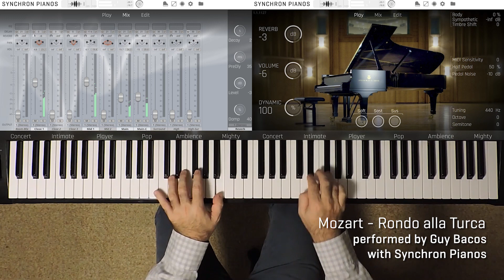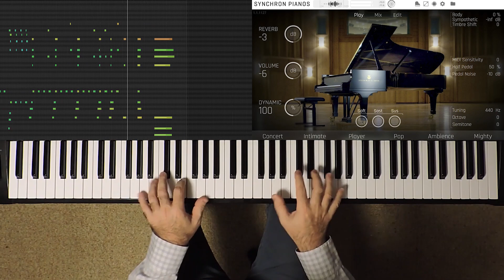W.A. Mozart: Rondo Alla Turca, Synchron Pianos, played by Guy Bacos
A famous piece of music history, the “Rondo alla Turca” inspired Max Reger and Dave Brubeck alike, and what a vivid charm it has. If you have a chance to practice over the holidays, take advantage of our introductory offer and play with the great sound of our Synchron Pianos